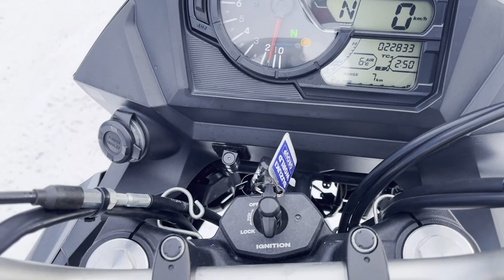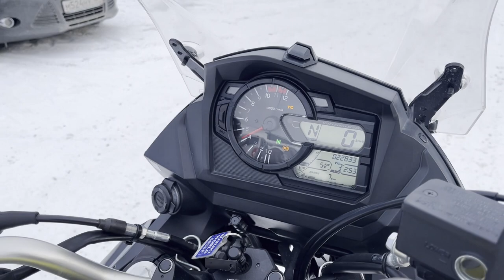No. B10997 SUZUKI V-STROM 650 XT